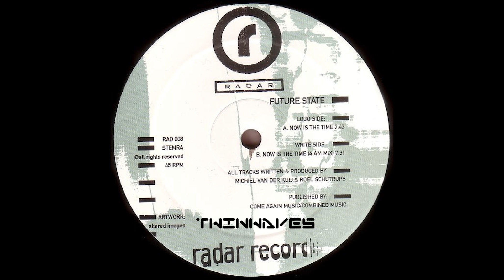Future State - Now Is The Time (Original Mix)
Label / Sello: Radar Records - RAD 008
Format / Formato: 2 x File / Fichero, MP3, 320 kbps
Country / País: Netherlands / Holanda
Released / Publicado:  30 Apr/Abr 1999
Genre / Género: Electronic / Electrónica
Style / Estilo: Trance